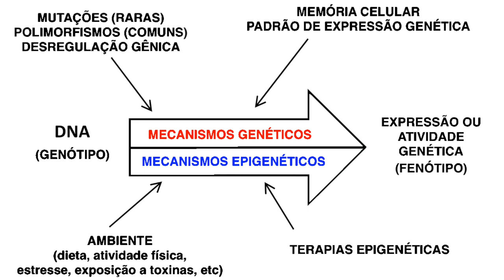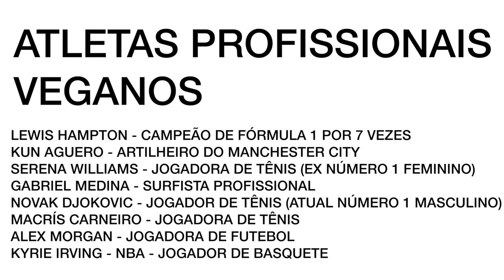COISAS QUE SÓ OS ALIMENTOS DE ORIGEM VEGETAL FAZEM POR VOCÊ | APRENDA NUTRIÇÃO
Dietas balanceadas são fundamentais para a saúde. Compostos fenólicos dos alimentos ajudam a regular a expressão genética, melhorando a saúde, evitando mutações e reduzindo a velocidade de envelhecimento.

➤ AVISO

➤ APRENDA MAIS

➤ BIOGRAFIA